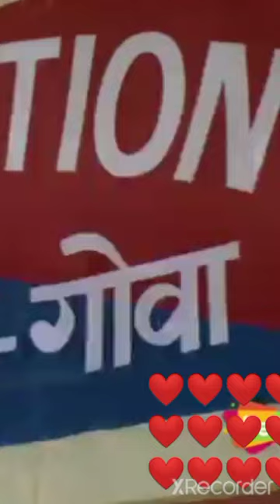..sadashiva amarapurkar ka best comedy ..best Movie